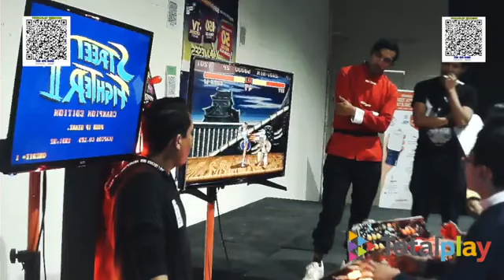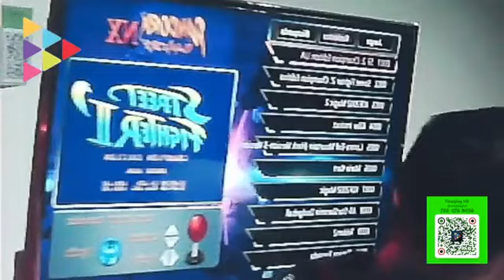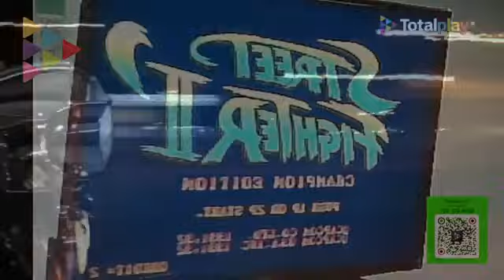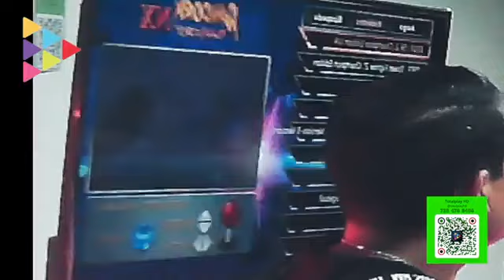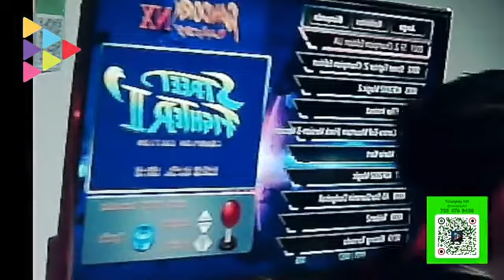Día 2 - Torneo de Street Fighter en el Anime Fest - 3 de Junio 2023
Estuvimos en el "Merkaba" y Mirá Lo Que Me Encontré: @Anime Fest Toluca en su cuarta edición

Hubo varios expositores locales , grandes premios y más , checa el video ahí un poco del evento en escena Alex , portavoz del Evento y a Genesis Publicidad , gracias

Invitados especiales varios , incluyendo a Gabriel Basurto , actor de doblaje conocido por Kung fu panda , del anime personajes varios

Locación: Nuevo Molino ( Paseo Molino )

Info de Totalplay HD Oficial Toluca  al 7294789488, aplica tu promo

Más información en 11Alfa&Omega00 o Generaciones del Rock